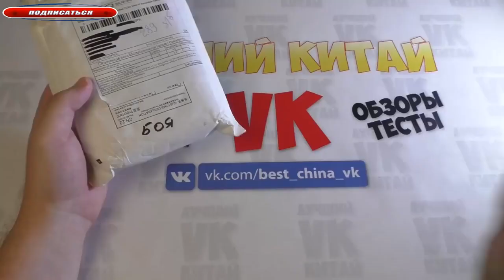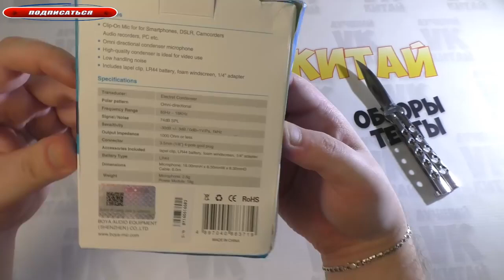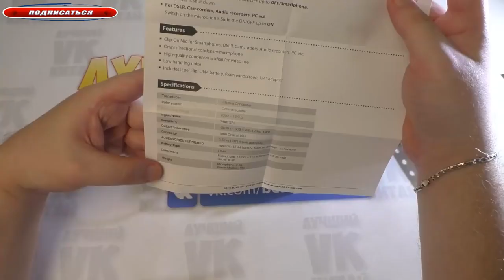BOYA BY M1 Петличный Конденсаторный МИКРОФОН